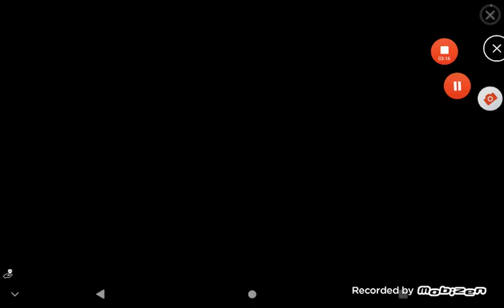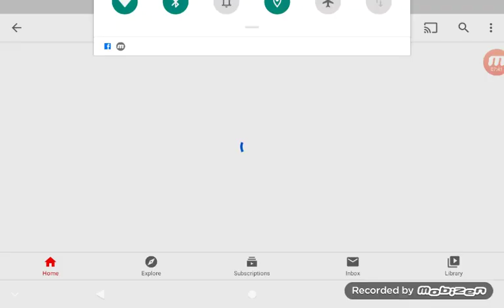July 15, 2020